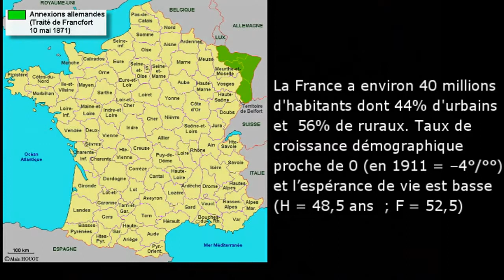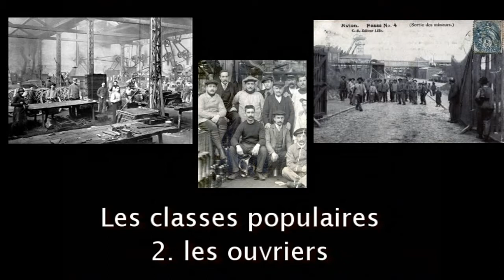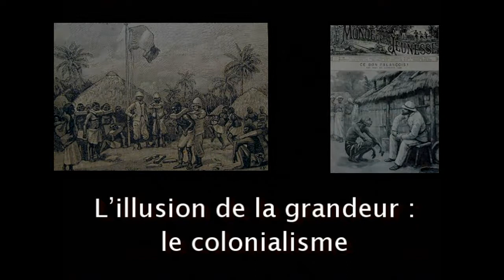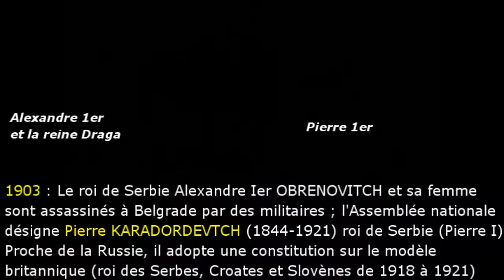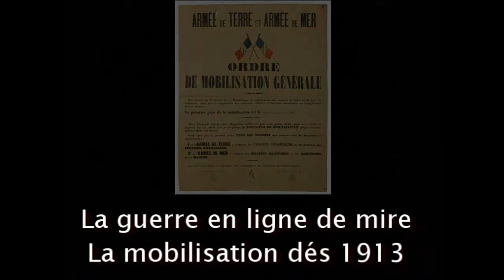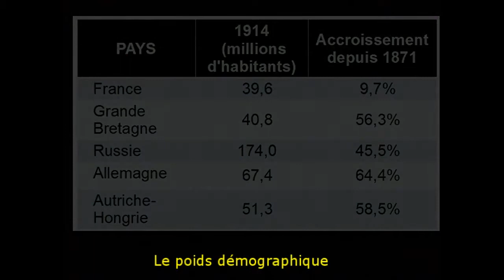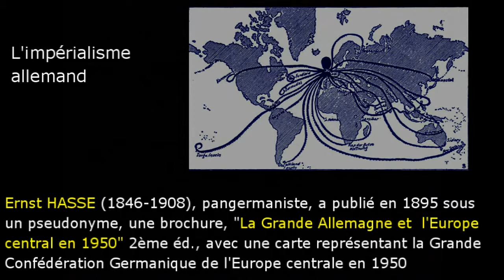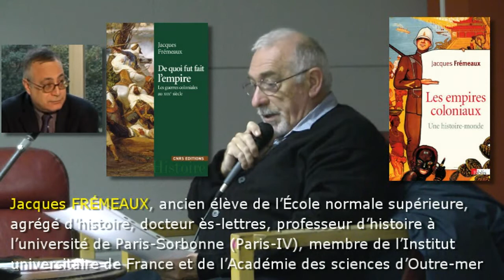Jean Barrot : L'Europe à la veille de la Grande Guerre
Les conférences de Connaissance & Partage : La préparation de la guerre de 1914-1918 par les impérialisme européens. La responsabilité de l'Empire allemand dans le déclenchement et l'état des opinions convaincues d'une guerre rapide par Jean Barrot le 17 novembre 2014 à Castelnau-le-Lez. Film réalisé par Serge Tostain. Novembre 2014